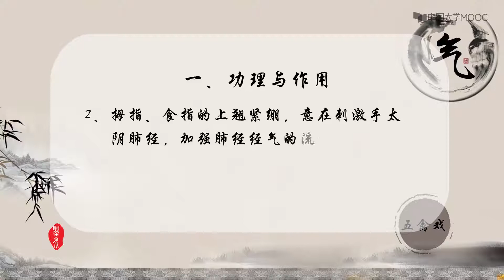26 健身气功五禽戏—鸟戏 鸟飞